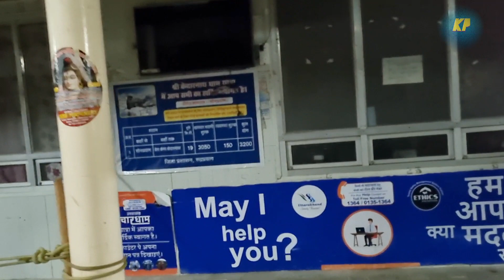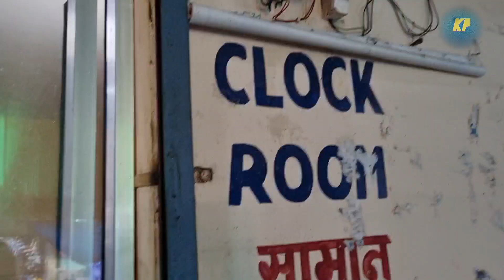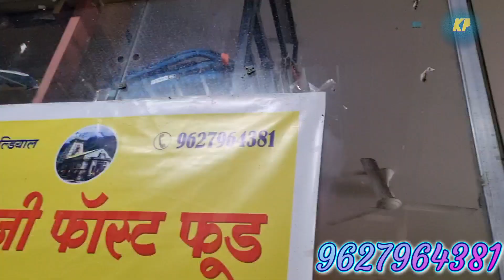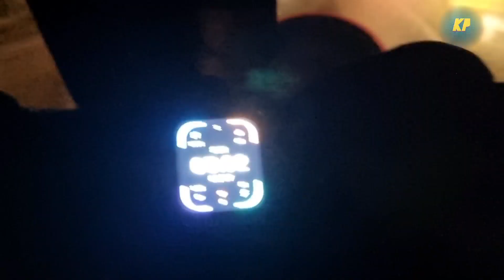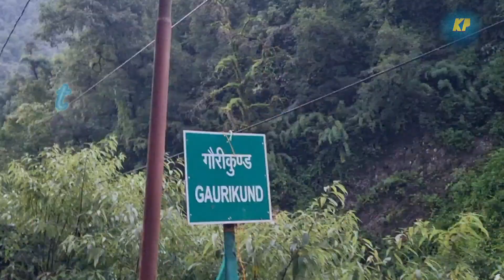Kedarnath Yatra I Sonprayag To Gaurikund |Sitapur | Registration | Road View 🙏🙏🙏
Kedarnath Yatra I Sonprayag To Gaurikund | Registration | Road View 🙏🙏🙏